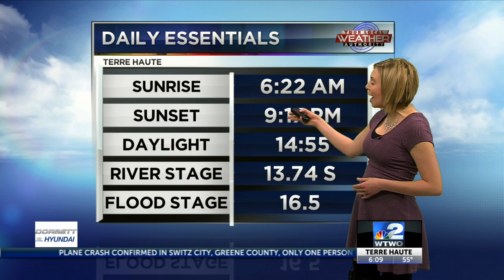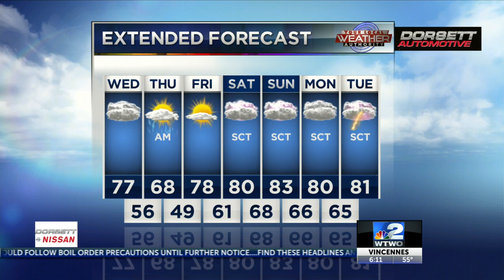Showers are making a return